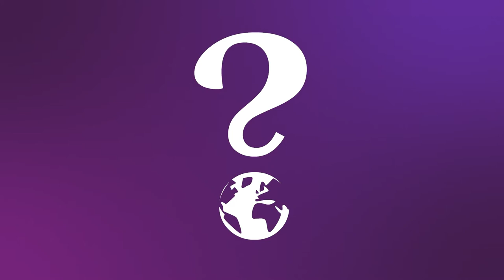FCG AB at Nordic IndustryForum Banking and Insurance 2020, Sweden (Spotlight)